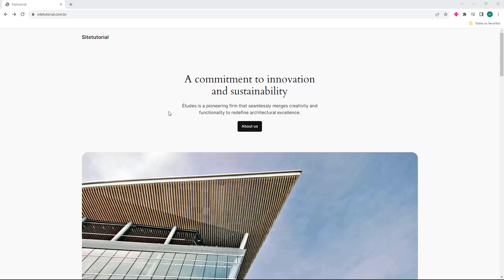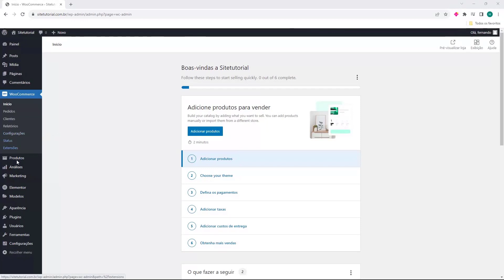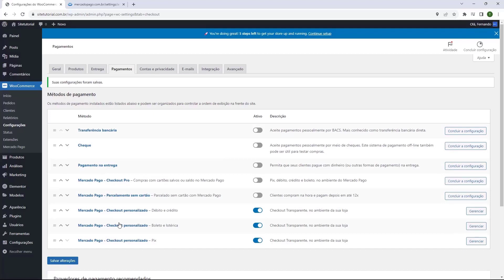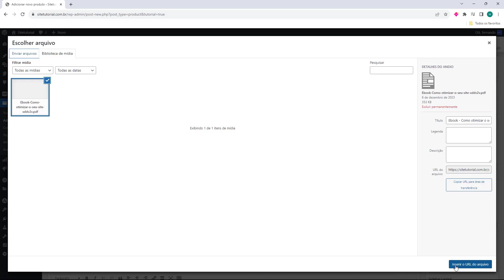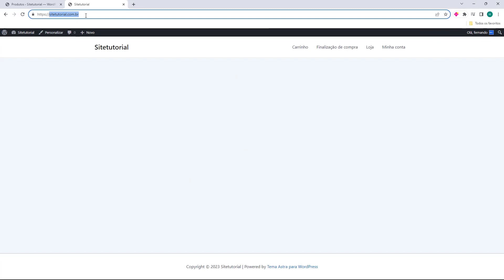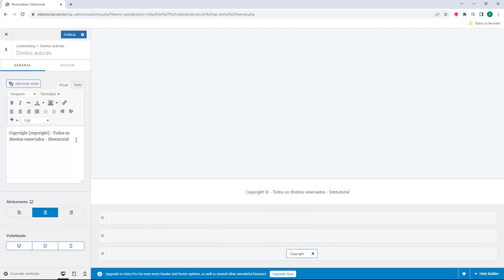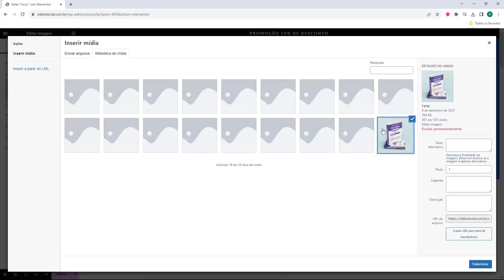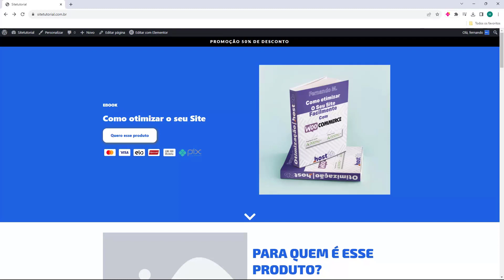PAGINA DE VENDAS DE EBOOK WOOCOMMERCE 2024